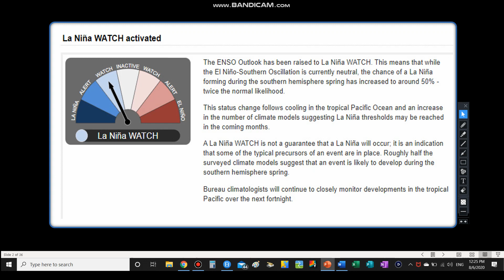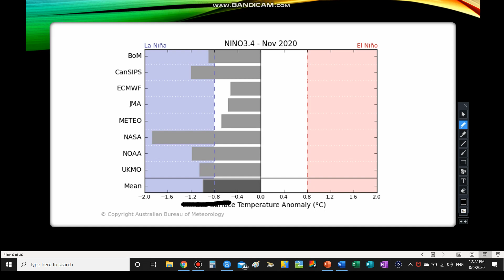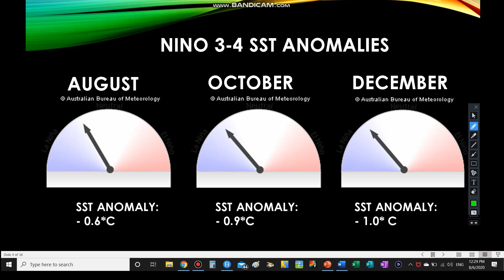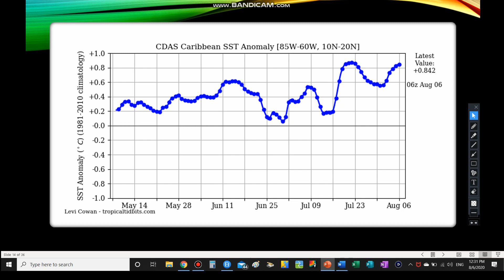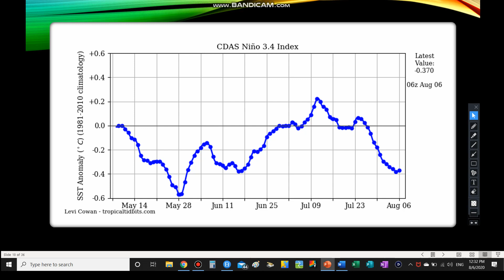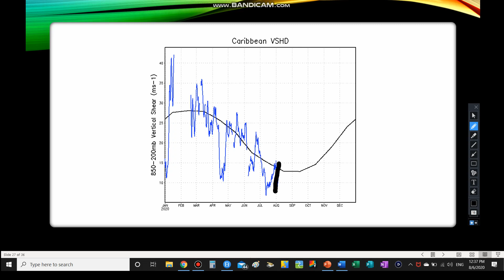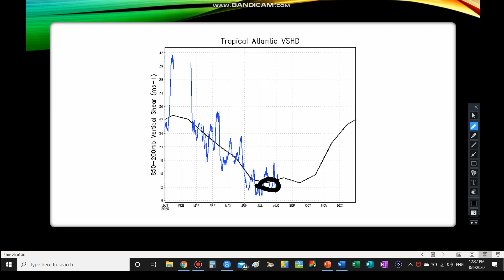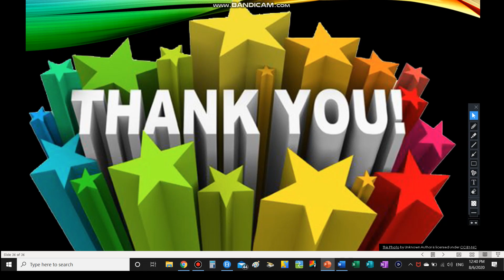Hurricane Season 2020 Discussion #17- Tropics Could Yet Again Fire Up!!!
2- tornado outbreak in Oklahoma And Texas + SubTropical

3- SubTropical Storm Andrea Coverage-